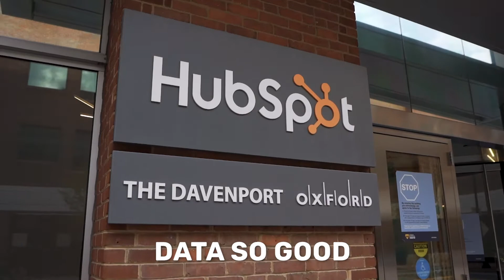Visiting Hubspot HQ to Celebrate Chili Piper's Integration with Hubspot CRM!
The Chili Piper and HubSpot CRM integration allows HubSpot’s 100,000+ customers to qualify, route, and book all meeting requests submitted on their website in real-time. Chili Piper automatically syncs meeting details with Hubspot’s CRM in order to eliminate manual data entry and provide full reports on meetings held and inbound conversion rates.

We thought there was no better way to celebrate than to drive down to their headquarters to surprise them with a special gift. Watch the video to see how it turned out!

About Chili Piper:
Chili Piper is the most advanced scheduling software for B2B revenue teams to make meetings happen. Its products help demand generation teams convert more leads into attended meetings, sales teams book more demos faster, and customer success teams delight their customers. Companies like Twilio, Forrester, Spotify, and Gong use Chili Piper to double their inbound conversion rates, eliminate manual lead routing, and streamline critical processes around meetings. Chili Piper has 96 employees in 84 cities in 22 countries and has been spicing things up since 2016.